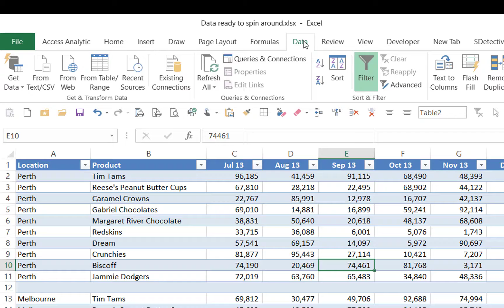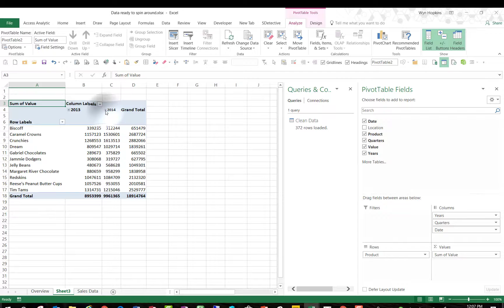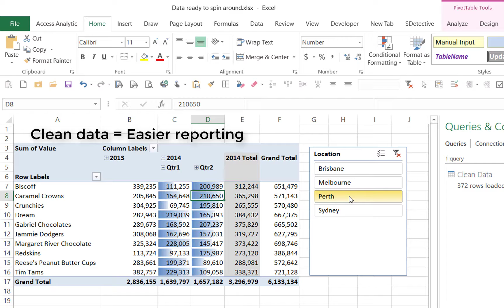Power Query Unpivot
PowerQuery is Excel's extraordinary data fixer. Now, with a single right click, PowerQuery can re-shape your data (this used to take a huge amount of effort!). Clean Data = Easier Reporting.